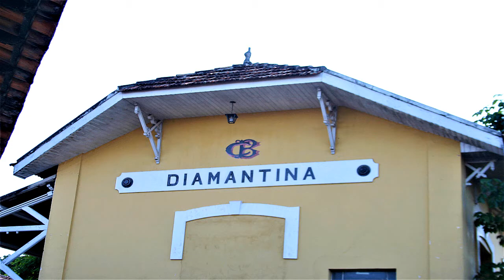J. S. BACH - FLUTE SONATA IN E MAJOR, BWV 1035 III - FLUTE, HARPSICHORD - BAROQUE MUSIC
Flute Sonata in E major, BWV 1035
3 - Siciliana

Dorothee Oberlinger, alto recorder
Christian Rieger, harpsichord

Photos: Diamantina, Minas Gerais, Brazil.

"The Sonata in E major for flute and basso continuo (BWV 1035) is a sonata for transverse flute and figured bass composed by J. S. Bach in the 1740s. It was written as the result of a visit in 1741 to the court of Frederick the Great in Potsdam, where Bach's son Carl Philipp Emanuel had been appointed principal harpsichordist to the king the previous year. It was dedicated to Michael Gabriel Fredersdorf, the king's valet and private secretary, who, like the king, was an amateur flautist."